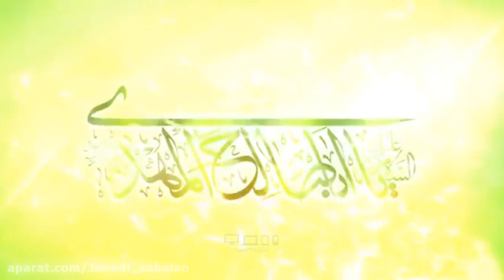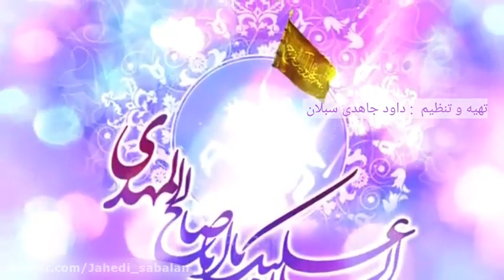مداحی حاج نادر جوادی جشن بزرگ نیمه شعبان ولادت حضرت صاحب الزمان مهدی موعود مبارک